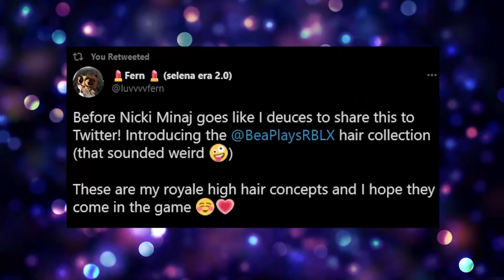NEW LITTLE BEAN SET! Hairstyles For YOU! 🏰 Royale High Update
NEW LITTLE BEAN SET! Hairstyles For YOU!

🤍 OTHER CHANNELS! 🤍